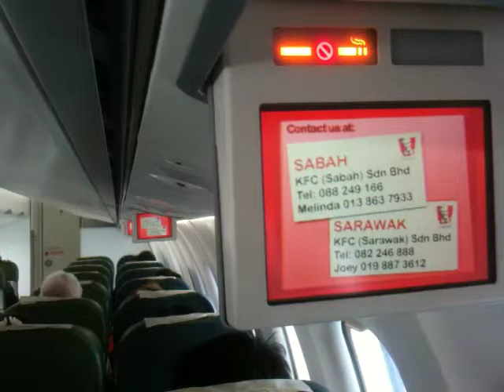2012_MASWINGS_Aviation 1